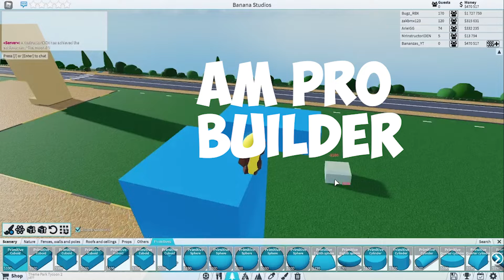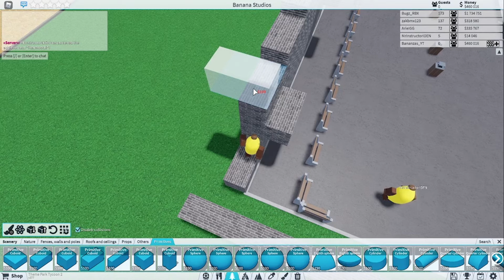Banana World! Part 1